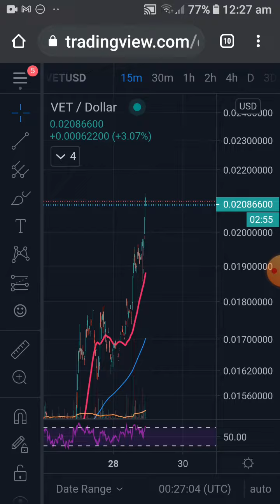VET BREAKS 2CENTS. THE SKY IS THE LIMIT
Let's celebrate 2cents.  Wahoo
VET TO THE MOON. VECHAIN BREAKS 2CENTS.